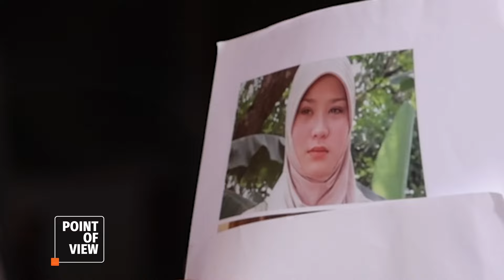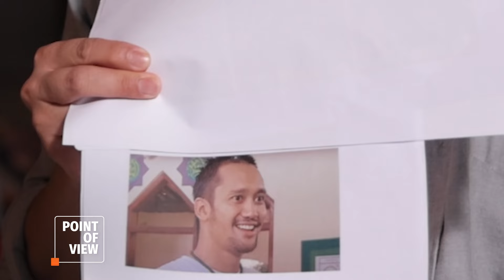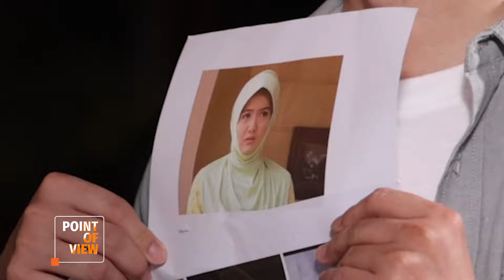Para Pencari Tuhan Sudah 17 Jilid, Deddy Mizwar - Udin Nganga Ngaku Gak Bosan Syuting! | POV Part 2